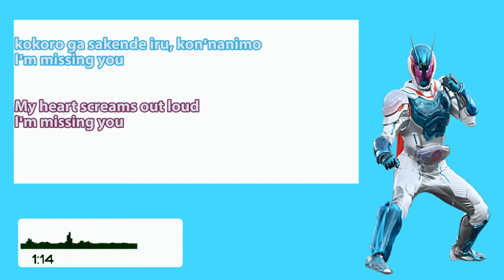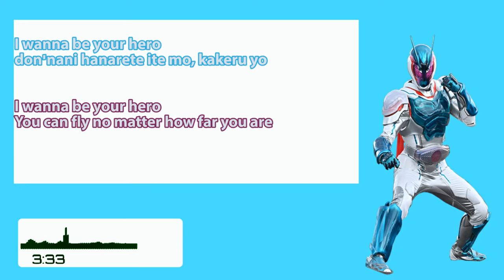Da-iCE - Promise LIrik | Kamen Rider : Beyond Generation Ost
Artist     : Da-iCE
Movie    : Kamen Rider Beyond Generation